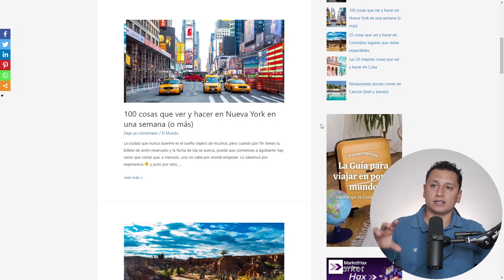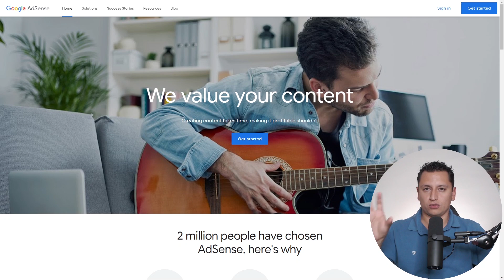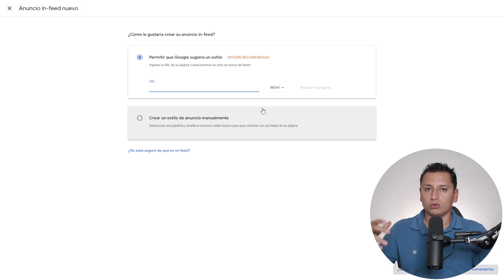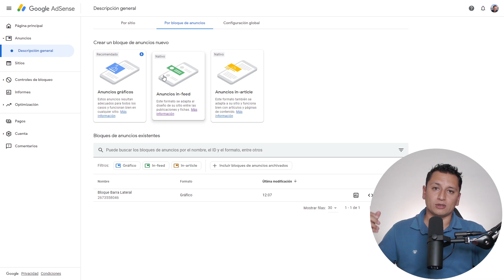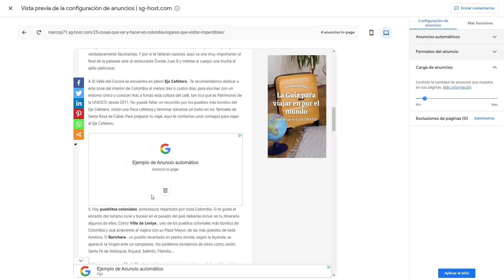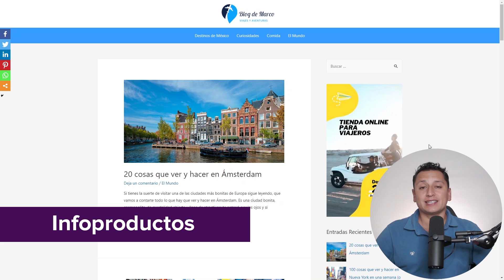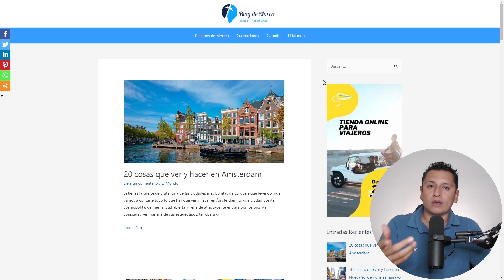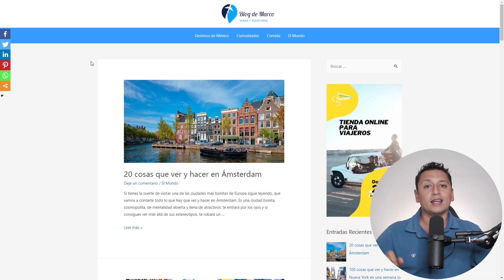🥇 Cómo Ganar Dinero con un Blog WordPress ✅ Google AdSense, Afiliados y Más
⭐ Te explico paso a paso como configurar Google AdSense y te explico NUEVAS ESTRATEGIAS.

0:00 La Serie de Videos sobre Blogs
1:18 Estrategia #1
5:13 Estrategia #2 - Configuración de Google AdSense
18:12 Estrategia #3
22:32 Estrategia #4
24:40 Estrategia #5
27:35 Estrategia #6
28:57 Estrategia Bonus

En este video de la serie de Blog en WordPress te explico las diferentes estrategias que he usado para monetizar Blogs. Sin duda la estrategia más rentable es Google AdSense seguida de los Afiliados de Amazon. Sin embargo, considero que son estrategias a mediano plazo ya que requieres un buen volumen de tráfico para generar mejores ingresos.

=== Cursos complementarios ===